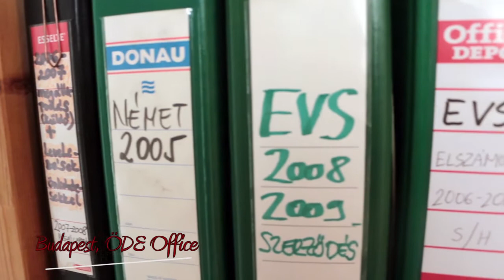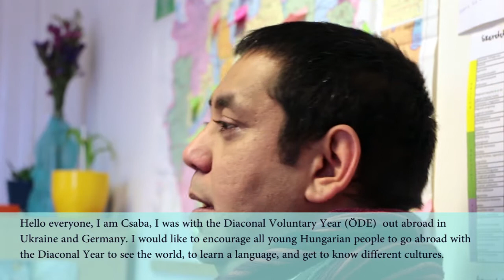To be Volunteer! - ÖDE Program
Ismerd meg a munkánkat!

Önkéntes Diakóniai Év Programiroda
Diaconal Voluntary Year  Programoffice
1146 Budapest Hungária krt. 200.

We are members of
Ecumenical Diaconal Year Network

Filmet készítette: Tótvázsonyi Ifjúsági Egyesület

Radu Viola ÖDE Volunteer, Máté Lóránd ex-EVS, Szendrei Szilárd, Tósoki Tünde